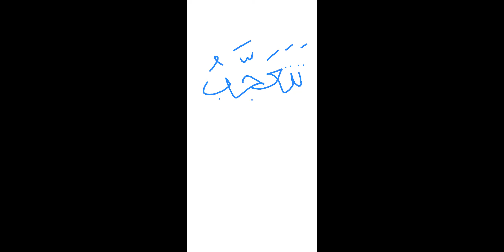Abdullah Syafi'i, Lc-Nahwu SEMESTER II (21/10/20)